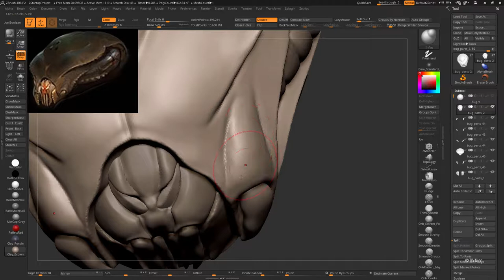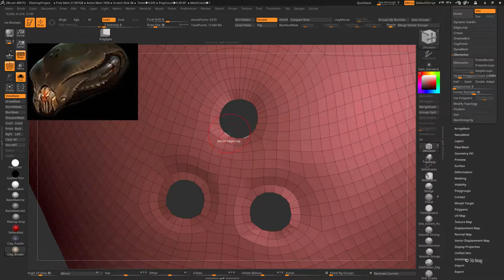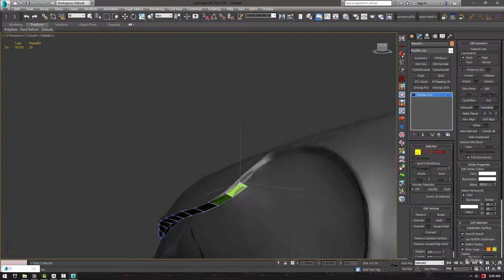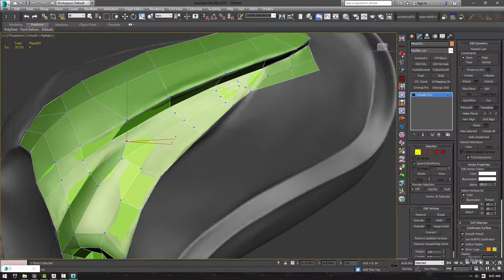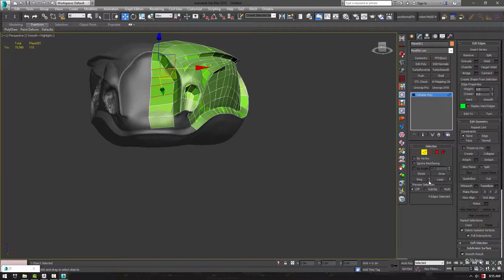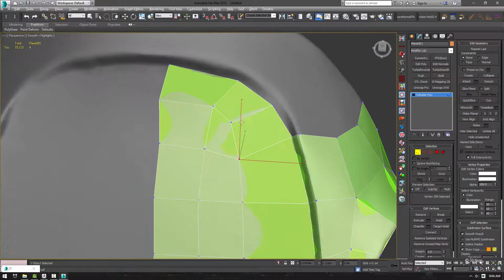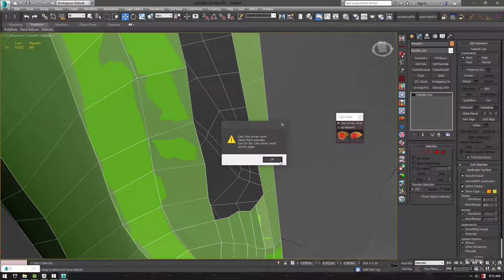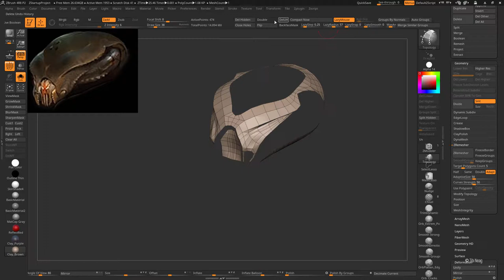Tibi Neag SuperBug 14 ZBrush Organic Creature Sculpting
Hi people!

In this video I'm continuing the head refining process, and also retopologizing the main part of it in 3DS Max.

Tibi